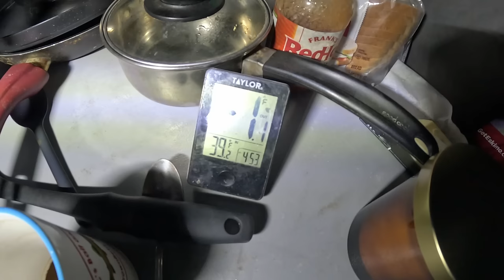Winter Camping on the Ice Day 2 and 3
Lure Used- Acme Pro Grade Tungsten Jig
ESKIMO 850 XD
Garmin LS 34 Transducer
Clam Gravity Elite Reel
Otter Large Pivot Hitch
Seaguar Basix Fluorocarbon
Power Pro Slick
Acme Kastmaster 3 Pack
Eskimo Chair
Go Pro Hero 12 Black
Nu Wau Propane Heater
Eskimo Roughneck Bibs
Eskimo Roughneck Jacket